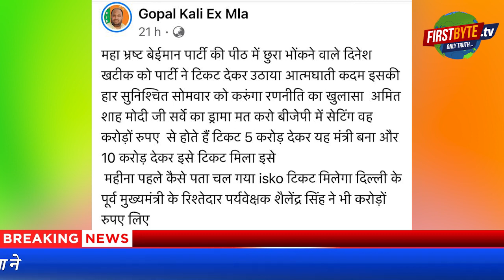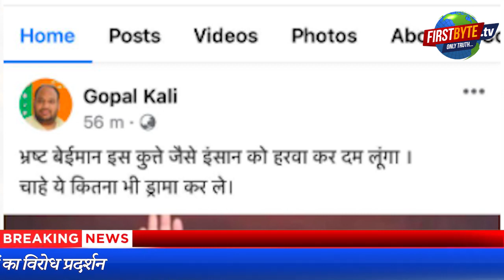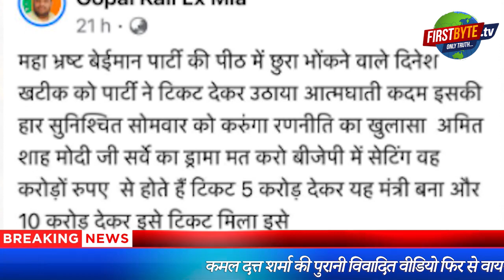भाजपा में इस तरह अपने ही लगा रहे जिंदाबाद मुर्दाबाद के नारे । Firstbytetv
टिकटों के बटवारे के साथ ही भाजपा में विरोध के स्वर तेज हो गये हैं। जिंदाबाद के साथ ही मुर्दाबाद जैसे नारे एक साथ लगने शुरू हो गये हैं। मेरठ हस्तिनापुर में पार्टी के पूर्व विधायक गोपाल काली ने मौजूदा विधायक व राज्यमंत्री का दर्जा प्राप्त दिनेश खटीक के खिलाफ मोर्चा खोल दिया है। सोशल मीडिया पर  गोपाल काली ने अमर्यादित शब्दों का इस्तेमाल करते हुए चैलेंज दिया है कि वह दिनेश खटीक को चुनाव नहीं जीतने देंगे। वहीं आज मेरठ क्षेत्रीय कार्यालय पर सिवालखास विधानसभा क्षेत्र के कार्यकर्ताओं ने घोषित प्रत्याशी मनेंद्र पाल सिंह का जबरदस्त विरोध किया। नारेबाजी के बीच इन लोगों ने साफ कहा कि बाहरी प्रत्याशी यहां नहीं चलेगा। शहर विधानसभा क्षेत्र में भी कमोवेश यही हाल है। यहां बगावत का झंडा बुलंद किया है राज्यमंत्री सुनील भराला ने। वह टिकट के लिये भागदौड़ कर रहे थे, उन्हें डिप्टी चीफ मिनिस्टर दिनेश शर्मा का बेहद करीबी बताया जाता है लेकिन वह भी भराला को टिकट दिलाने में कामयाब नहीं हो पाये। आज भराला समर्थकों ने पार्टी अध्यक्ष जेपी नड्डा आवास पर विरोध प्रदर्शन किया। यहां पूर्व प्रदेश अध्यक्ष लक्ष्मीकांत वाजपेयी के प्रिय रहे कमल दत्त शर्मा को भाजपा ने टिकट दिया है। इस टिकट की घोषणा के साथ ही कमल दत्त शर्मा की वह वीडियो तेजी से दोबारा वायरल होना शुरू हो गयी है जो दो साल पुरानी है। इस वीडियो में कमल एक महिला को पति की चेतावनी के बाद अपने बचाव में थप्पड़ मारते नजर आ रहे हैं। यह महिला झूठ बोलकर कमल के घर मिलने गयी थी। इस विवाद के चलते उसका तलाक हो गया है।